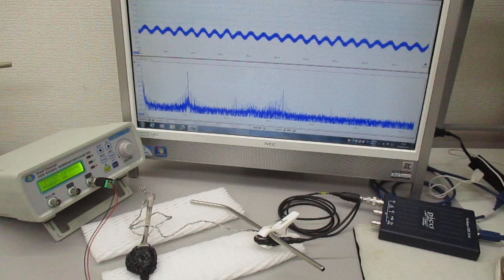低周波の共振現象と、高周波の非線形現象をコントロールする技術